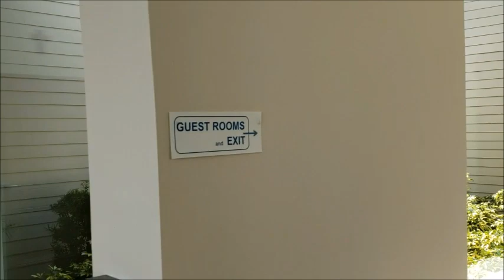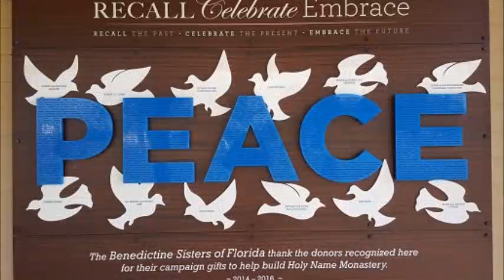Ministries of the Benedictine Sisters of Florida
Enjoy a video about the ministries of the Benedictine Sisters of Florida